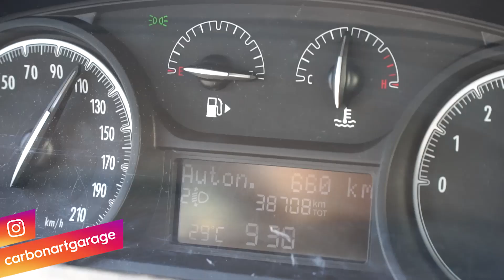İtalya Gezisi 5.Bölüm - Bologna - Floransa